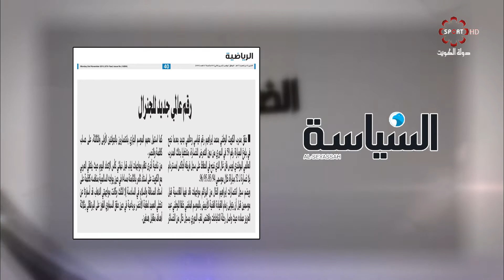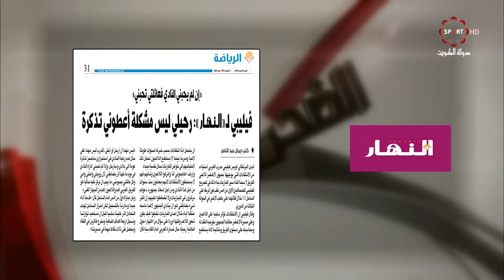حلقة برنامج "الضحى العود" الأثنين 2/11/2015